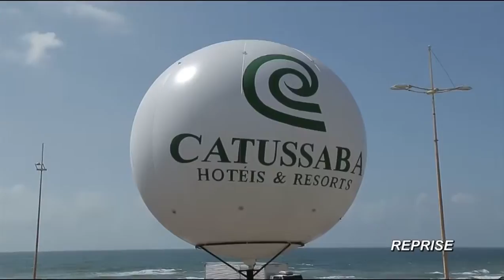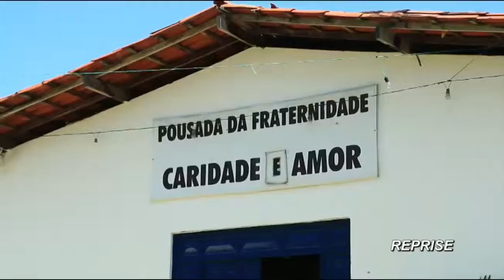Retrospectiva 2016 Rallye do Batom